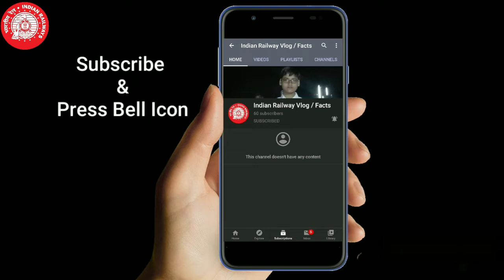Why Green Flag is Shown by FlagMan on the station? Why two trains shows green flag to each other?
Why Green Flag is Shown by FlagMan on the station?
Why two trains shows green flag to each other?
Flag exachange system In Indian Railway

Whtch Full video to know this Intresting Fact.